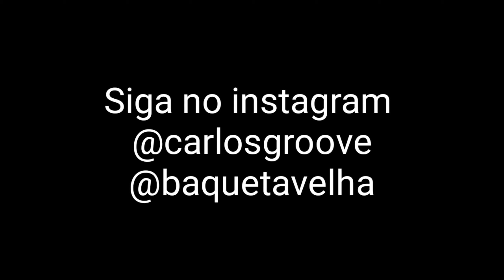Testando Os Pratos Zeus ( Evolution b10)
Sonoridade bacana com preço acessível...

contatos : @carlosgroove no insta